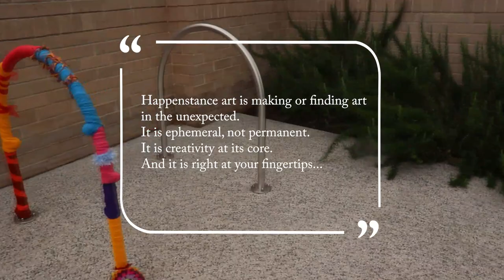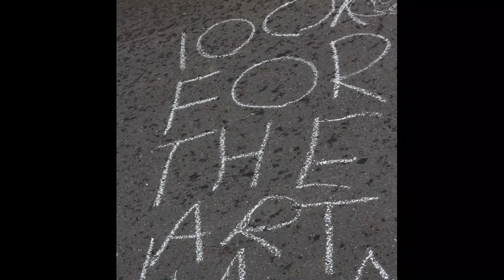Happenstance Art Workshop 2021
Teeny Tiny Art Festival Happenstance Art workshop at the Parkes Shire Library and Cultural Centre.